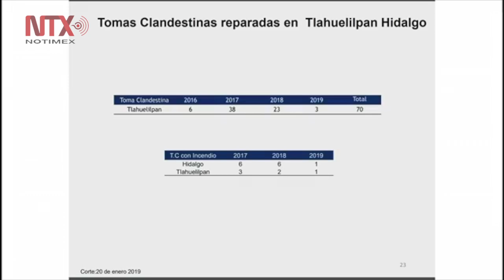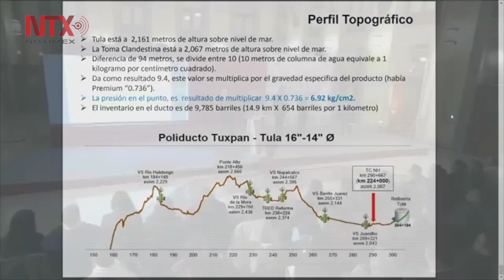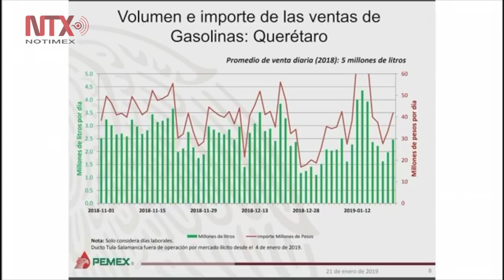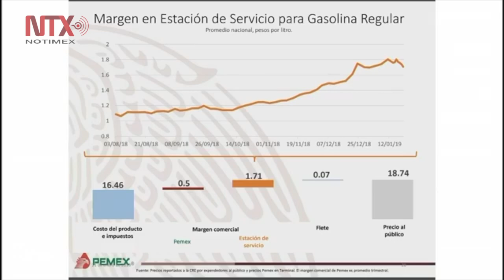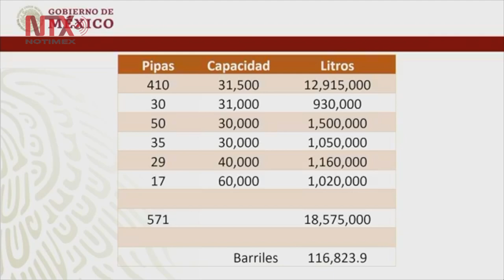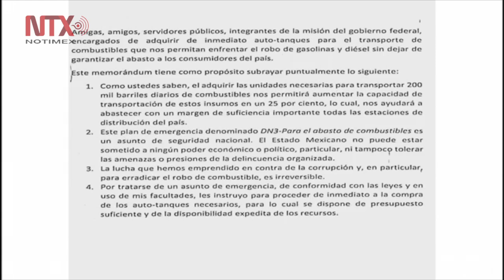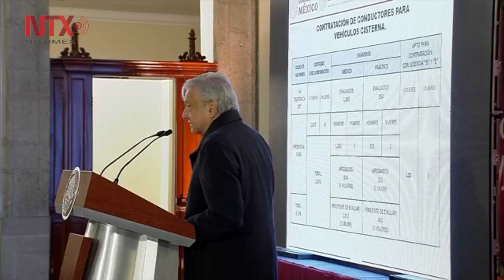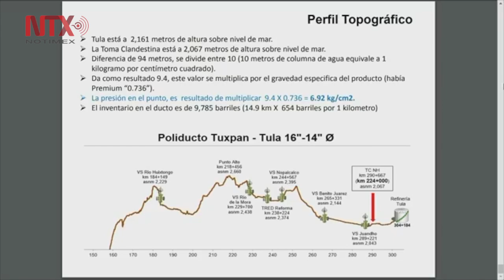Conferencia de prensa de AMLO, 21 de enero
En conferencia de prensa, detalló que para esta compra una misión integrada por varios titulares de secretarías de Estado, incluyendo a la titular de la Función Pública, Irma Eréndira Sandoval, acudió a Estados Unidos.